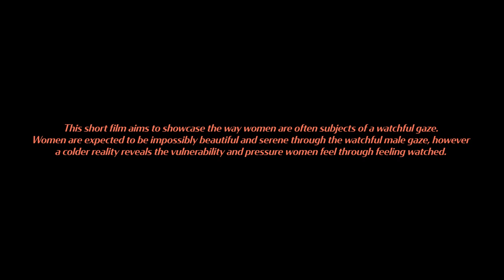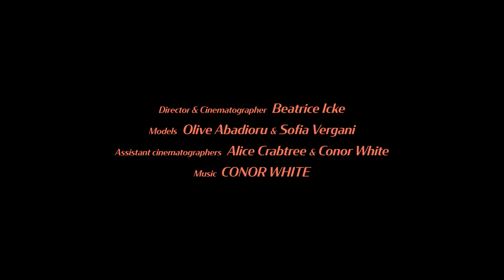GAZE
A short film that aims to showcase the way women are often subjects of a watchful gaze. Women are expected to be impossibly beautiful and serene through the watchful male gaze, however a colder reality reveals the vulnerability and pressure women feel through feeling watched.

A film by Beatrice Icke

Director & Cinematographer: Beatrice Icke
Models: Olive Abadioru & Sofia Vergani
Assistant cinematographers: Alice Crabtree & Conor White